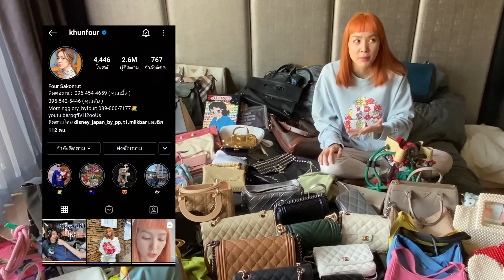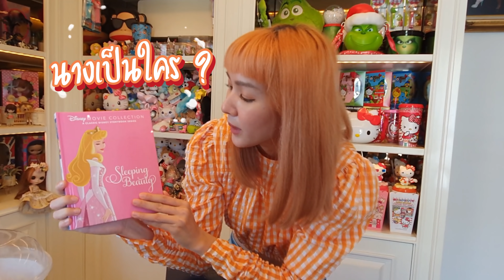รวมคลิปสนุกๆตลอดทั้งปี 2021!! สวัสดีปีใหม่นะคะทุกคนนนนนนนน